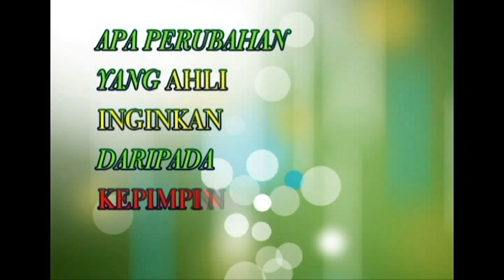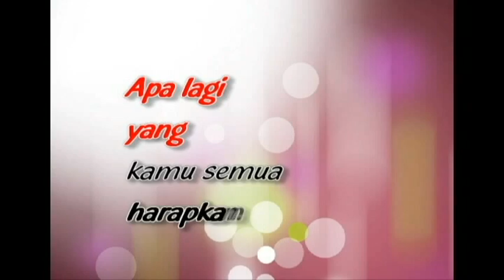the changes that WE want